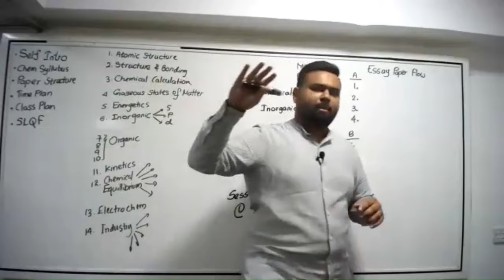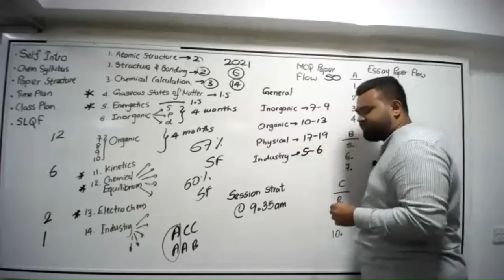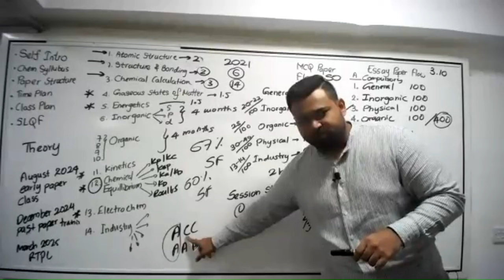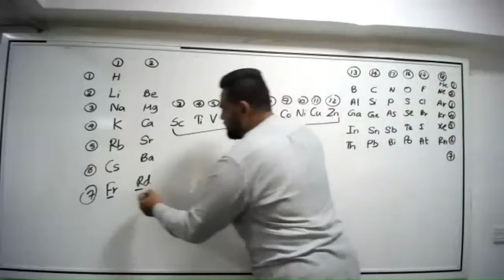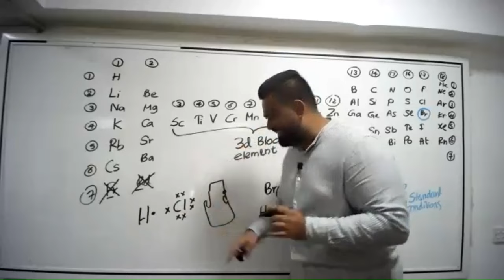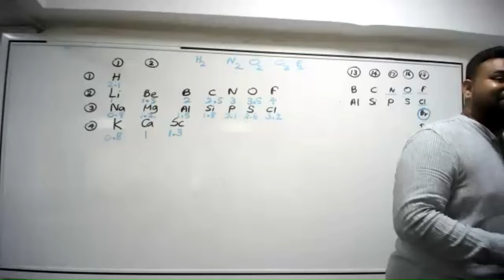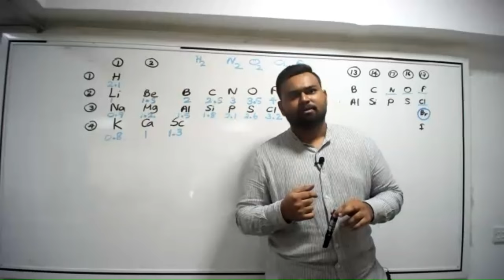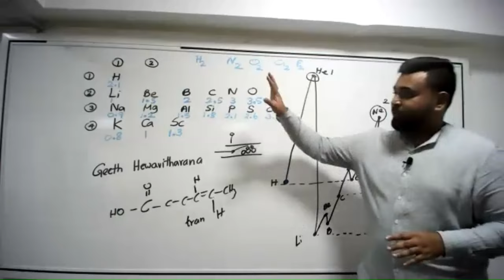2025 Theory | Introductory Lecture and First Lesson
2025 Theory

The Most Trusted and Organised English Medium Chemistry Class on the Island (Class with the highest number of Students Count for the 2023 Batch)

Message for the 2025 Students by the Senior AL Batch

OnPoint Chemistry
Dr. Geeth Hewavitharana
University of Sri Jayewardenepura

Class Schedule

1. Sunday | 3pm to 6pm | Wattala Epsilon

2. Friday  | 10am to 1pm (Temporarily for June) | 3.15pm to 6.15pm (Permerment from July Onwards) | Sailing Pen Nugegoda

3. Friday  | 10am to 1pm (Temporarily for June) | 3.15pm to 6.15pm (Permerment from July Onwards) | Ace Academy Islandwide Online

Unlimited Recordings will be provided to ALL students until the 2025 AL Examination